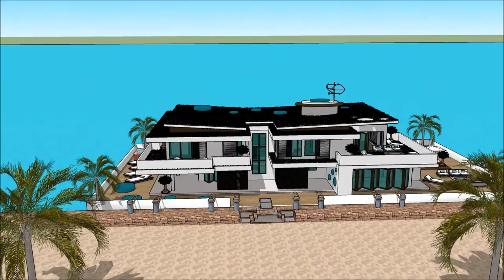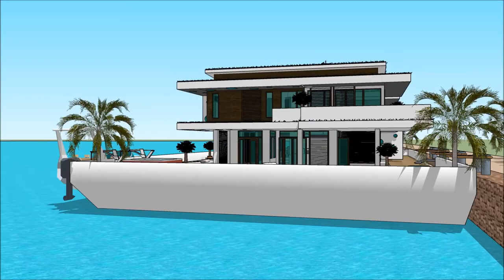BUILDING HOUSE SIMS 5 DESIGNING A BUILT HOUSEBOAT HALL GETAWAY BUILDER Exhibition and expo Superyac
The houseboatzania launching an innovative high-end luxury yacht houseboat home design potentially as a display of in Sims of the BUILDING HOUSE SIMS 5 DESIGNING A BUILT HOUSEBOAT HALL GETAWAY BUILDER  Exhibition and expo Superyac.

The collection of sims concepts - Houseboatzania of BUILDING HOUSE SIMS 5 DESIGNING A BUILT HOUSEBOAT HALL GETAWAY BUILDER  Exhibition and expo Superyac consists of high luxury and architectural art pieces in minimalism combined with living on the waterfront of the harbour of

The sims houseboat yacht design has the basis to sustain living with high standards and contemporary structural design at BUILDING HOUSE SIMS 5 DESIGNING A BUILT HOUSEBOAT HALL GETAWAY BUILDER  Exhibition and expo Superyac with numerous of prospects for excessive living and celebrating the desire of life worldwide: